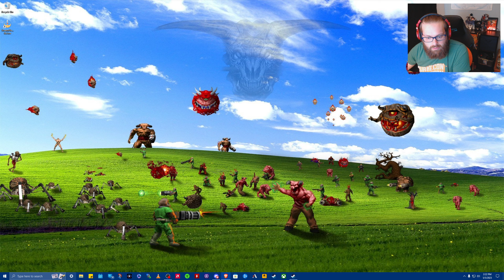Happy 31st Birthday to Wolfenstein-3D!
Hello I am l Old Hickory, and I do lots of stuff for the Quake Champions community! I upload all my streams here 24 hours after they stream on twitch first, but if you want to know more about the Quake Champions scene then you can follow all the links below. Happy Fragging Quakers!
1.
2.
3.